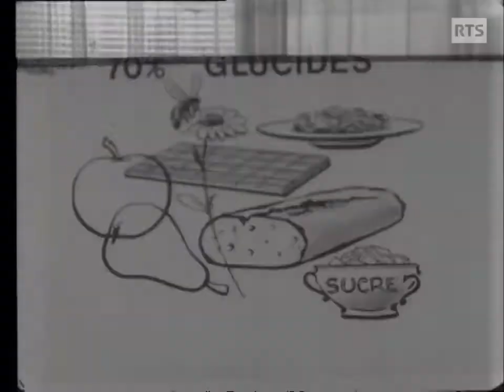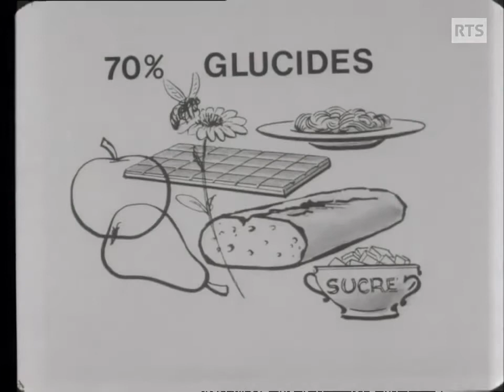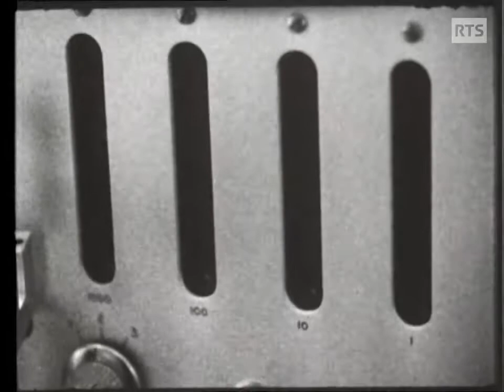Manger sain (1971) Documentaire Archives RTS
Les archives de la RTS

Les médecins mettent en garde : la viande est surexcitante et imprégnée de substances toxiques selon Ralph Bircher à Zurich,  les Suisses mangent beaucoup trop affirme Michel Demole, diététicien à Genève. Sommes-nous menacés par une grave pollution alimentaire? Alors que les spécialistes de l'alimentation affirment que le traitement des cultures par des engrais chimiques porte des germes d'intoxication, toujours plus de magasins proposent des "produits de santé", les méthodes d'alimentation diététique séduisent. La réalisatrice Agnès Delarive et le journaliste Excoffier ont enquêté sur les nourritures naturelles auprès de consommateurs, de diététiciens, de chimistes et d'adeptes du "zen" macrobiotique. Diffusé dans Temps Présent, le 4 novembre 1971.